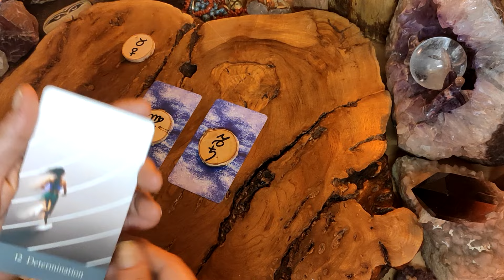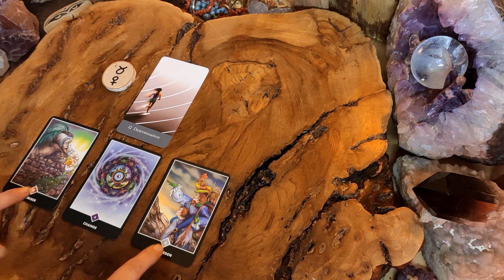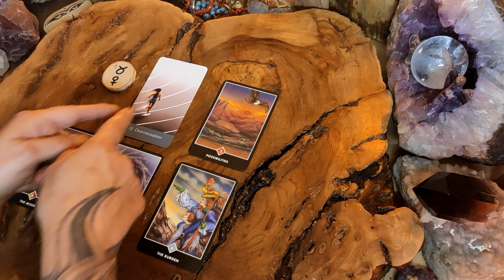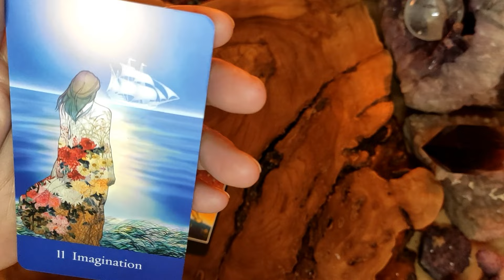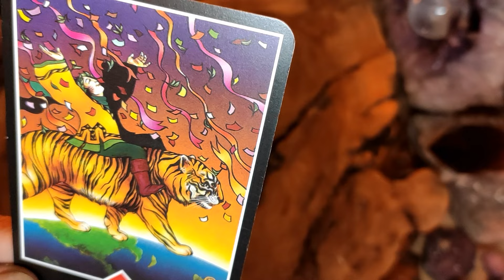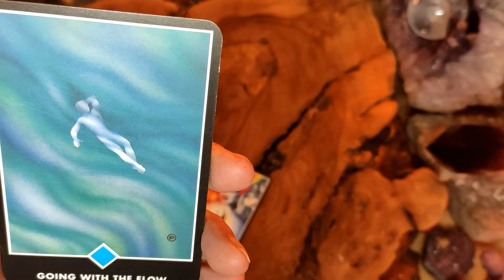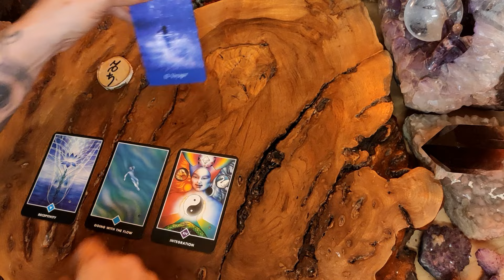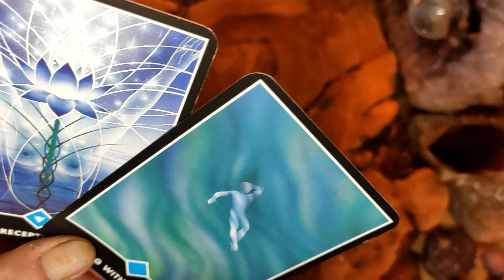2024 JULI ♉ Stier ♍ Jungfrau ♑ Steinbock 💚 Element Erde 💚 Tarot Seelenreise Zeitstempel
Willkommen ❤️ Wie schön, dass du hier bei mir gelandet bist 🌈 Freue mich über dein Dasein, Dabei Sein ... und ganz besonders über dein Feedback ... über dein Kommentieren, Liken, Teilen, Abonnieren, Spenden ... Thanks 🍀❤️🌻

Du willst mehr über mich und die Legungen wissen? Besuche mich gerne auf meiner Webseite

Persönliche Legungen sind in begrenztem Umfang möglich: kontaktiere mich einfach per Messenger oder Email ... freue mich auf dich: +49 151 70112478 Whatsapp Telegram ... ❤️🍀❤️ ❤️🍀❤️ Herzliche Grüße, Petra

00:00   Intro
01:47   Stier
10:47   Jungfrau
20:02   Steinbock